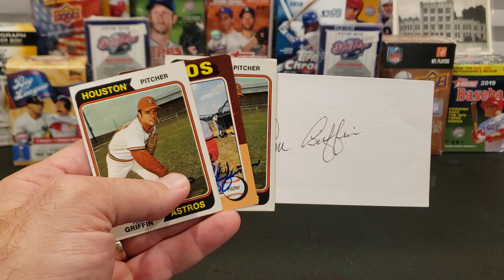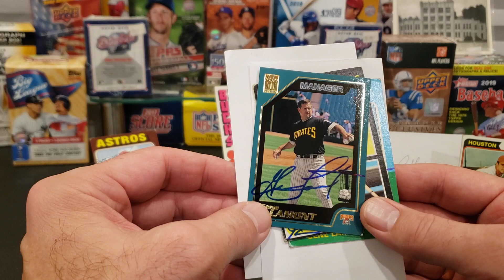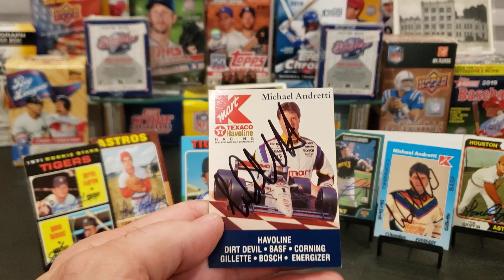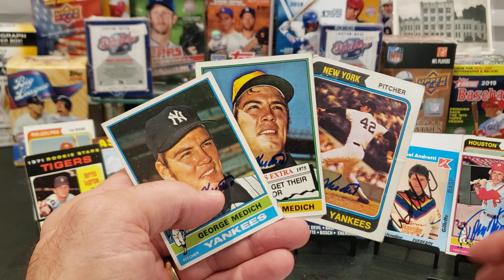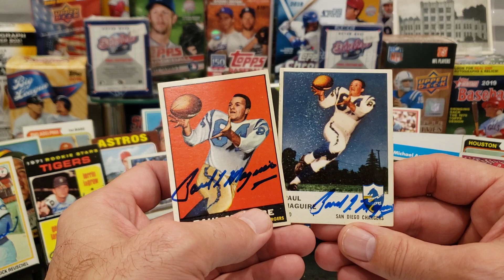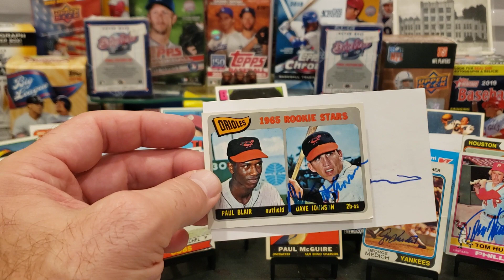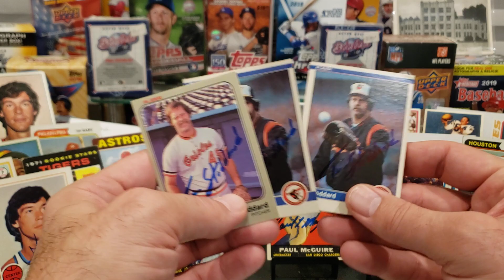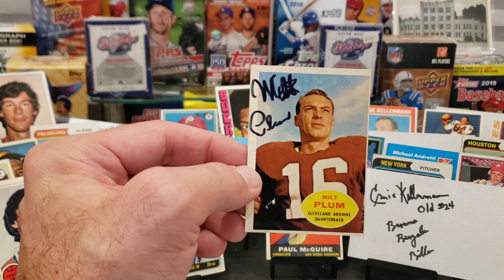TTM #422 13 Returns! Vintage Autographs! Hall of Famer! MLB, NFL, NBA, CART!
In this TTM (Through The Mail) autograph video, we look at successful returns from thirteen former athletes, including successes from:

Tom Griffin -- 18 days, with no fee.

Junior Bridgeman -- 10 days, with no fee.

Gene Lamont -- 50 days, no fee.

HOF Michael Andretti -- 365 days, no fee.

Tommy Hutton -- 13 days, no fee.

George Doc Medich -- 8 days, no fee.

Rick Reuschel -- 7 days, no fee.

Paul Maguire -- 17 days, no fee.

Davey Johnson -- 31 days, $5/card fee.

Swen Nater -- 12 days, no fee.

Tim Stoddard -- 10 days, no fee.

Ernie Kellerman -- 14 days, no fee.

Milt Plum -- 8 days, no fee.